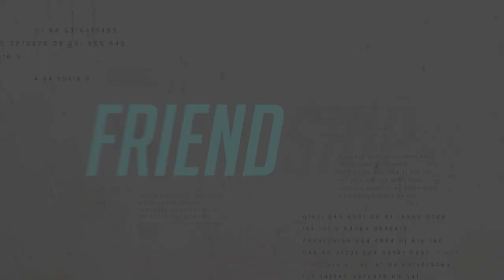Mass tour promo 2k19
Tour promo of UIT MUKHATHALA ,kollam